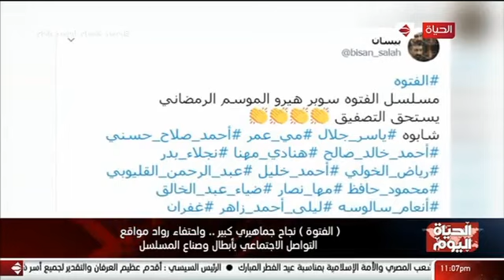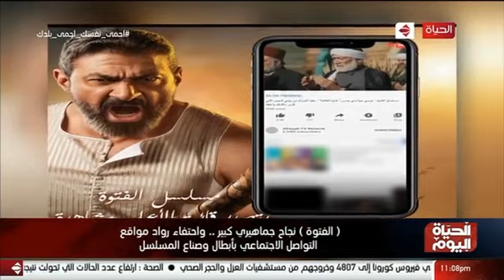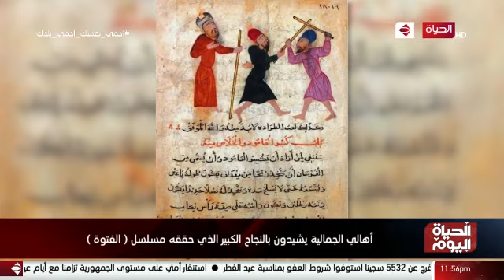الحياة اليوم - سهرة خاصة على شاشة الحياة مع أبطال مسلسل الفتوة بمناسبة عيد الفطر المبارك